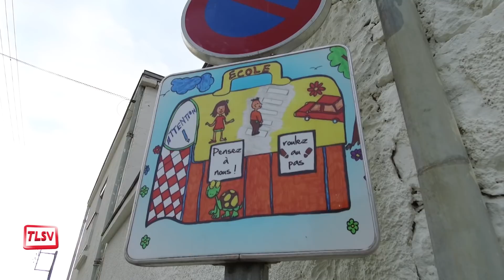Luçon : l'école du Centre s'invite au conseil municipal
Pour ce dernier conseil municipal de l'année, les élus luçonnais ont débattu autour de 22 dossiers. Ils ont notamment voté une motion en faveur de la réouverture du guichet de la gare 56h par semaine. L'école du Centre a également été évoqué et le Maire a promis une annonce en janvier prochain.